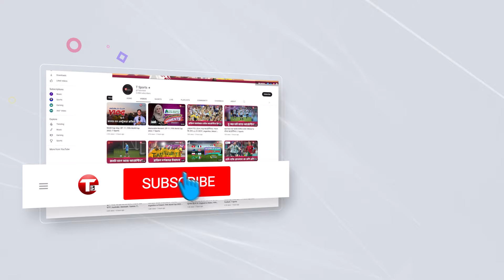Johnathan Campbell's batting innings against Bangladesh | 2nd T20i | T Sports